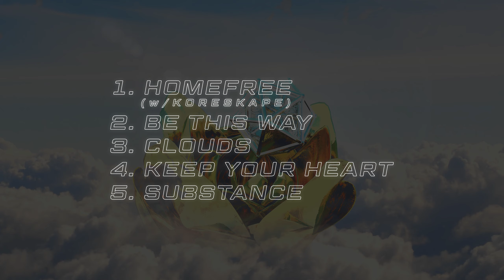Sky Roses - Substance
I'm so excited to finally have these songs out with you.  This EP is exactly what I want Sky Roses to be when I'm exploring Bass music.
Every track on this EP has a slightly different genre and angle, but all of them are Melodic, Vocal and Ethereal in someway. I hope you like them.

Huge shoutout to The Landing Strip for making this release happen and caring about my music as much as I do to share it to the world.

Lyrics:
I see all or nothing
You had me haunted
I see signs around me
The night flying past me

And I try, to let it fall away, I wanna be okay, driving out under the rain
And I lie, when I say it's okay, keep going insane, the light just goes by

I see all of these faces
In all of these places
These ghosts won't leave me
know that I'm needing
Some kinda substance
To make feel something
Again
So I'll go

If you wanted to try to see my eyes then you
Would see all the lights as the traffic goes by and you
Would sit on a rooftop with me and stare at the city
As the darkness the falls and looks so pretty